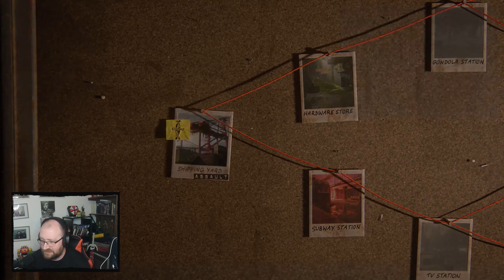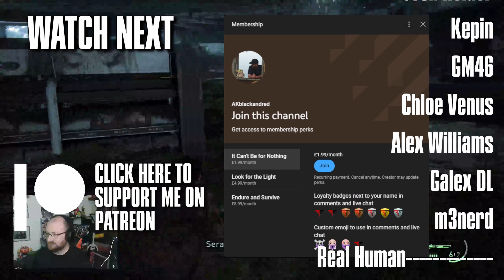No Return (Survivor) Daily Run 30th January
My attempt at the Daily Run in No Return on Tuesday 30th January 2024. Playing as Dina on survivor difficulty.